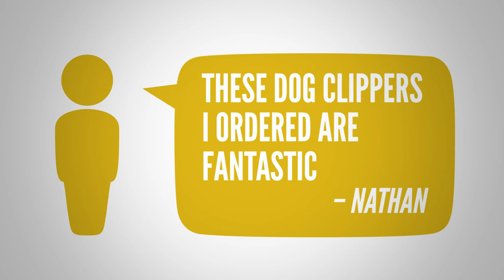Heavy Duty Dog Clipper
Sick of paying top dollar on never ending dog grooming bills? Now you won't even need to leave the comfort of your home to have a professionally groomed dog! Never book another expensive grooming appointment ever again! Groom your pet when you want to in the convenience of your own home! Imagine all the money you'll save! This pet clipper is the ultimate grooming solution for your pet. This dog clipper is used by both pet owners and professional groomers to achieve the perfect cut for your pet everytime!